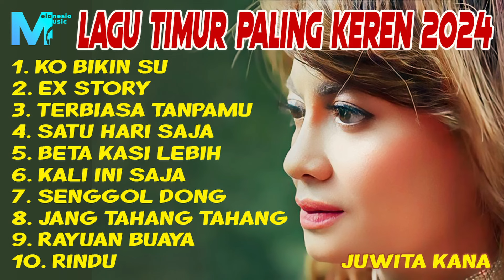LAGU TIMUR PALING KEREN 2024 | JUWITA KANA, WIZZ BAKER, COCO LENSE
LAGU TIMUR PALING KEREN 2024
Mercy Bangun x Coco Lense x Naldy K - Rayuan Buaya